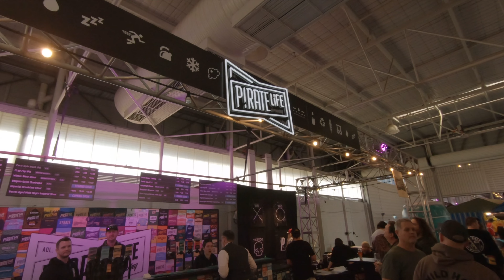Would you rather cash or a beer festival?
Froth Town is the premium beer festival in Perth, Australia. Check it out:Froth Town